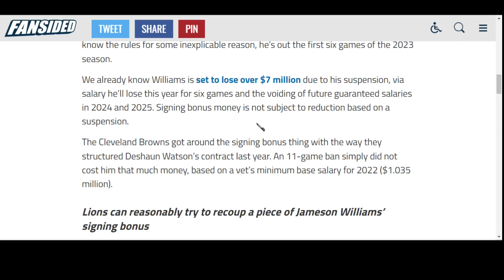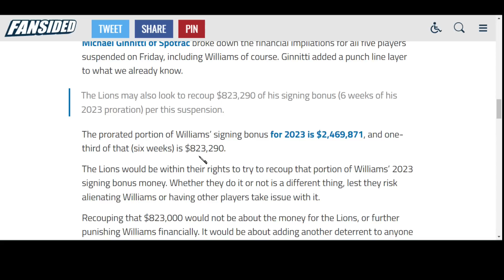Should the Detroit Lions MAKE AN EXAMPLE OF JAMESON WILLIAMS?